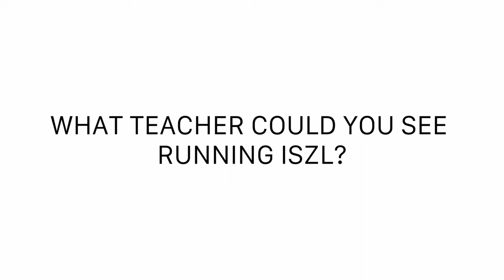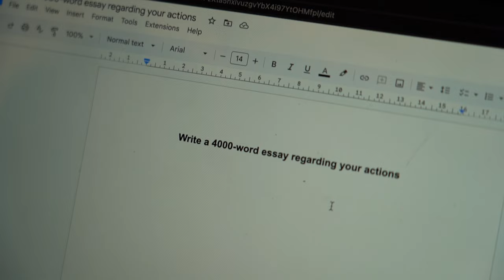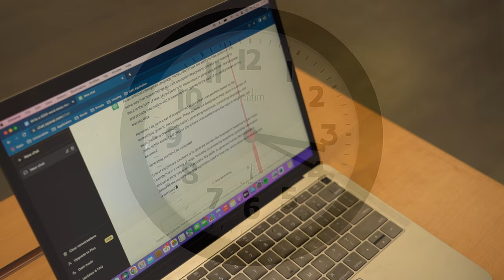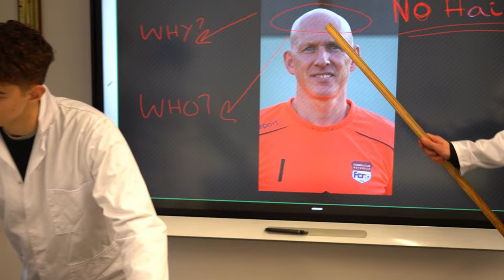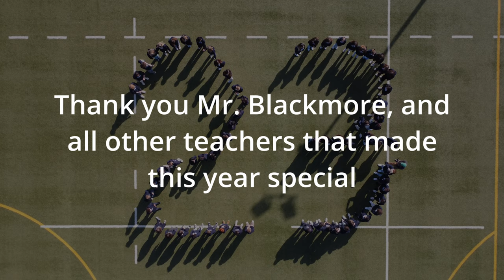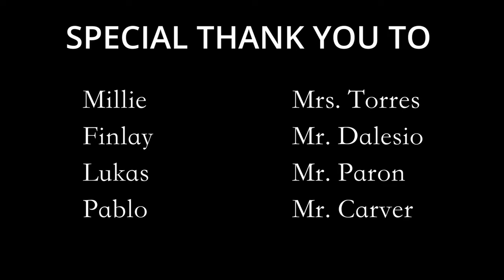ISZL SENIOR VIDEO 2023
The official ISZL Video for the Class of 2023

Directed, edited, and co-filmed by Derek Schalekamp

Primarily filmed by Thor Vraalsen

Interviews conducted by Gabriel Swain

Co-filmed by Oscar Aitken